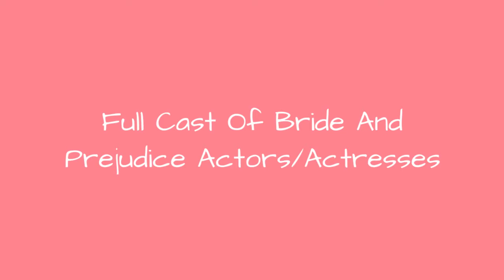Full Cast Of Bride And Prejudice Actors/Actresses 💫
Bride and Prejudice cast list, listed alphabetically with photos when available. This list of Bride and Prejudice actors includes any Bride and Prejudice actresses and all other actors from the film. You can view additional information about each Bride and Prejudice actor on this list, such as when and where they were born. To find out more about a particular actor or actress, click on their name and you'll be taken to page with even more details about their acting career. The cast members of Bride and Prejudice have been in many other movies, so use this list as a starting point to find actors or actresses that you may not be familiar with.List is made up of actors like Anupam Kher and Aishwarya Rai Bachchan.If you want to answer the questions, "Who starred in the movie Bride and Prejudice?" and "What is the full cast list of Bride and Prejudice?" then this page has got you covered. This cast list of who was in Bride and Prejudice includes both lead and minor roles. {nodes}...more
0:00 - Intro
0:00:08 - Daniel Gillies
0:00:15 - Nitin Ganatra
0:00:22 - Indira Varma
0:00:29 - Martin Henderson
0:00:36 - Naveen Andrews
0:00:43 - Namrata Shirodkar
0:00:50 - Alexis Bledel
0:00:57 - Marsha Mason
0:01:04 - Aishwarya Rai Bachchan

?sub_confirmation=1